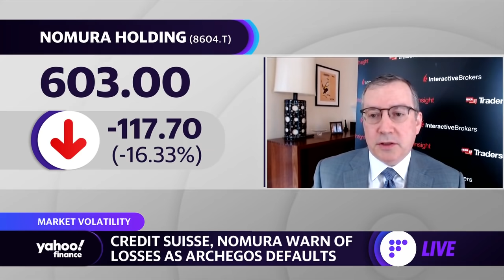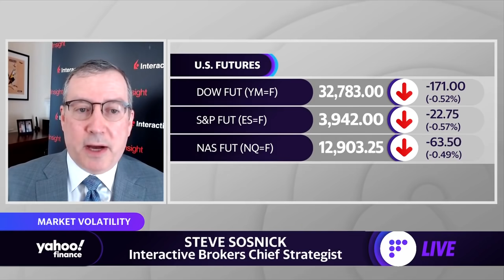Credit Suisse and Nomura warn of losses after Archegos fails to meet margin calls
Yahoo Finance's Julie Hyman and Steve Sosnick, Interactive Brokers chief market strategist, joins Yahoo Finance to discuss the market impact of Archegos defaulting on margin calls.

Hedge fund blowup sends shockwaves through Wall Street and the City

Oscar Williams-Grut·Senior City Correspondent, Yahoo Finance UK
A little known hedge fund that blew up last week has sent shockwaves through the world of investment banking.

Shares in Credit Suisse (CSGN.SW) and Nomura (8604.T) sunk over 10% on Monday after both warned they faced potentially billions in losses linked to hedge fund Archegos Capital.

Banks that worked with Archegos and lent it money to buy shares were scrambling to offload Archegos' investments after a handful of risky bets made by the hedge fund went bad. The rush to exit these positions hit public shares prices, leaving banks with huge losses.

Hedge funds typically borrow money from banks to invest, a process known as margin trading. This allows funds to leverage up the cash they hold and increase their positions — potentially earning far greater returns if their bets come good. However, it also means hedge funds can theoretically lose more money than they hold in client funds.

If trades made on margin turn sour, banks will ask a client to put up more money as collateral to limit potential losses. This process is known as a margin call.

Archegos faced margin calls on its positions last week but failed to provide extra cash. As a result, banks began selling off stocks held on the hedge fund's behalf — a fire sale known in the City as liquidating positions. The business press reported on Friday that Goldman Sachs (GS) and Morgan Stanley (MS) were selling huge chunks of shares in businesses including ViacomCBS (VIAC), Discovery (DISCA) and Chinese stocks Baidu (BIDU) and Tencent Music (TME). The block sales are estimated to be worth around $20bn (£14.5bn), according to the Financial Times.

"Things started going wrong for Archegos when shares of companies such as Viacom started to slide mid-last week," said Michael Brown, a senior market analyst at Caxton Business. "It was at that point that margins were called, and couldn’t be provided, hence the block sales seen Friday."